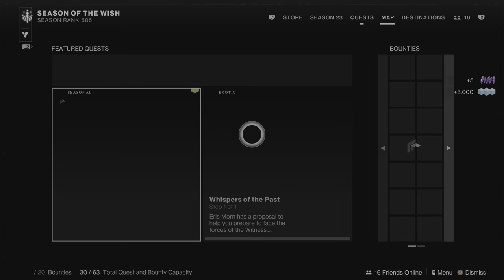Weekly Reset April 9/2024 Destiny 2